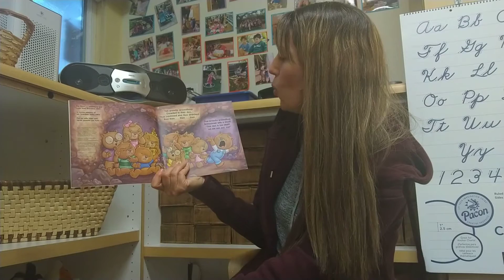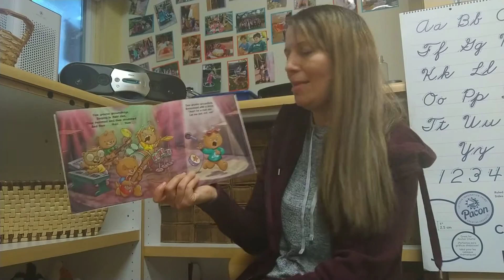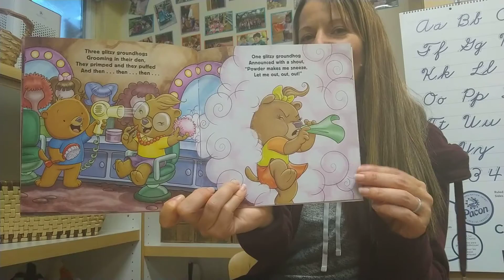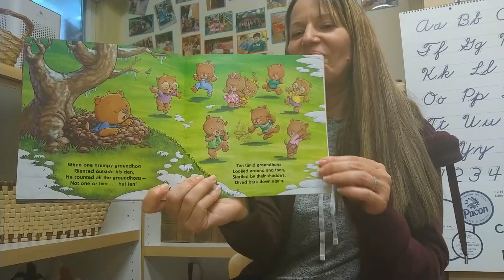Ten Grouchy Groundhogs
It's Storytime!! Let's read about ten busy groundhogs for Groundhog Day!